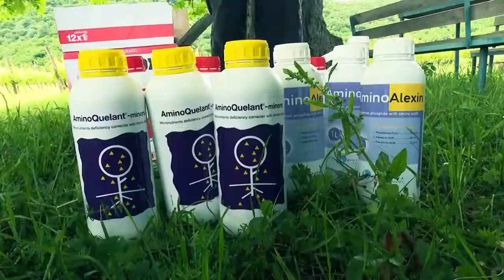Мультимастр на винограде Грузия